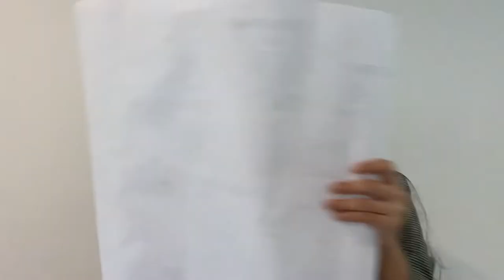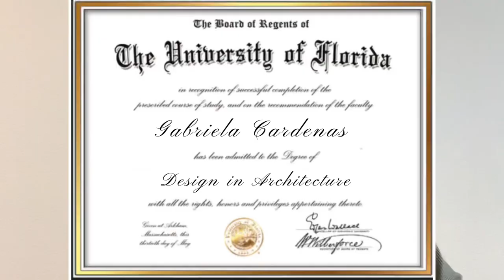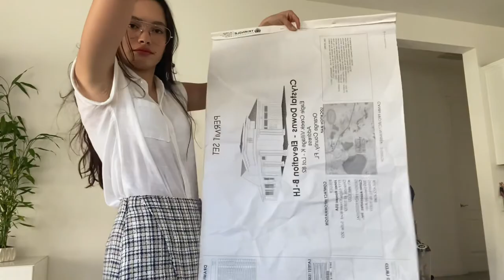GC Final story project